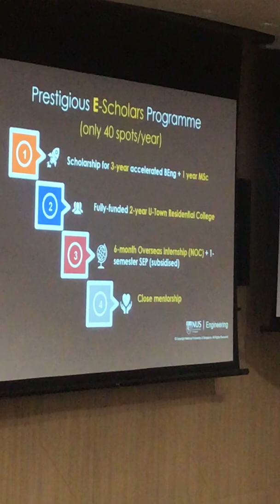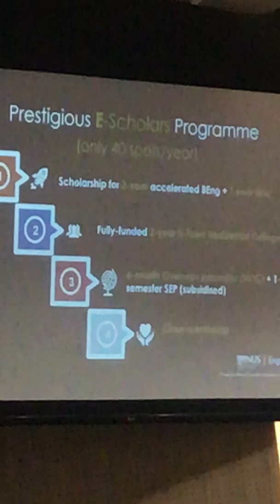7 December 2019